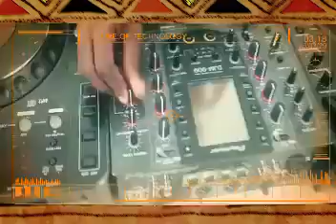Celamar - Me atirou pedra